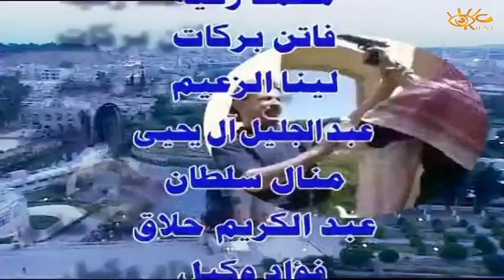مسلسل اكشن الحلقة 1 الأولى | ACTION HD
مسلسل اكشن - اجتماعي كوميدي ناقد
تأليف وسيناريو وحوار محمد زكية  و لينا الزعيم
بطولة : عصام عبه جي - زهير رمضان - نبيلة النابلسي - احمد عداس - ادهم الملا - قمرعمراية - عادل شكري - محمد خير الجراح - احمد الزين - ماغي بو غصن -

اخراج غازي ابراهيم